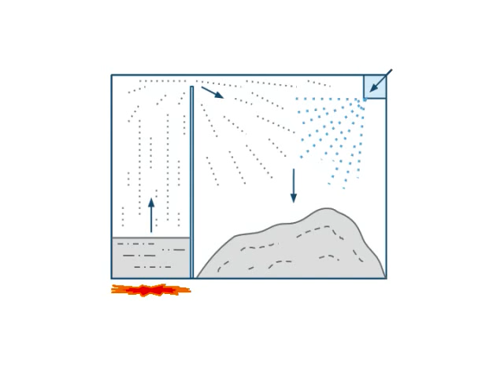Aluminum Nano Powder idea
(This video uses captions).  Boil Aluminum into gas form, then solidify quickly trying to obtain particles as small as possible.  This process should produce aluminum micro powder with no ball milling or oxygen (i.e., little chance of igniting).